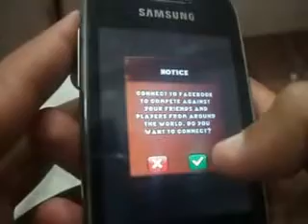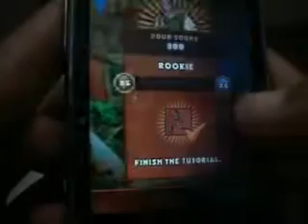Danger Dash GamePlay on Galaxy Y by Galaxy4Gaming.in